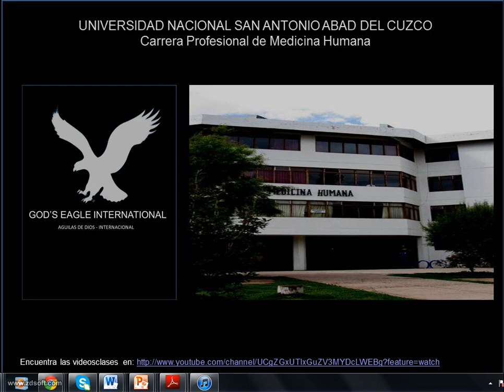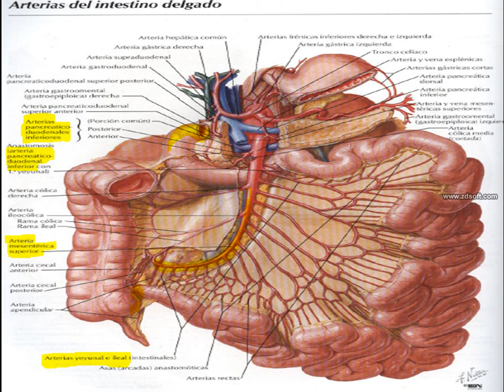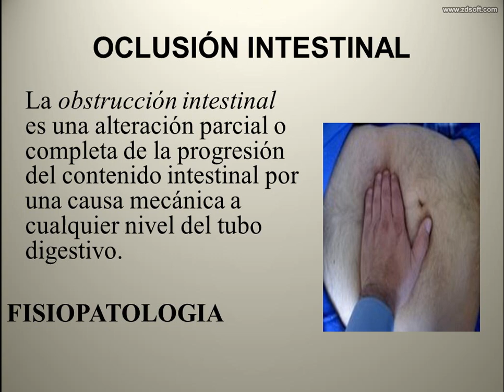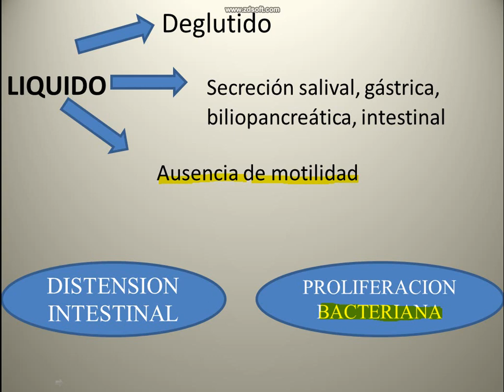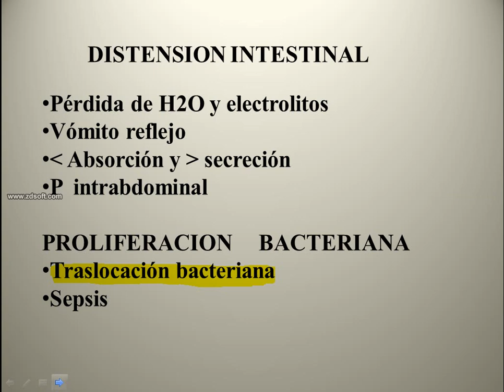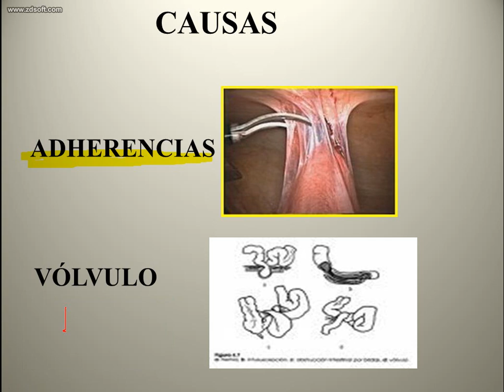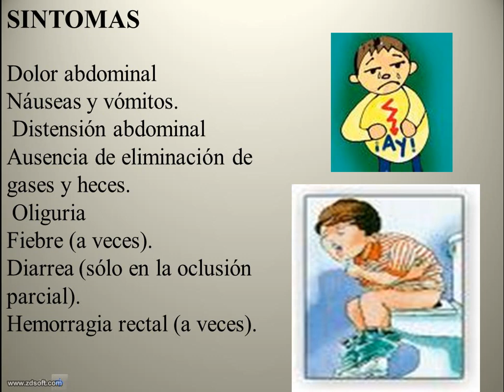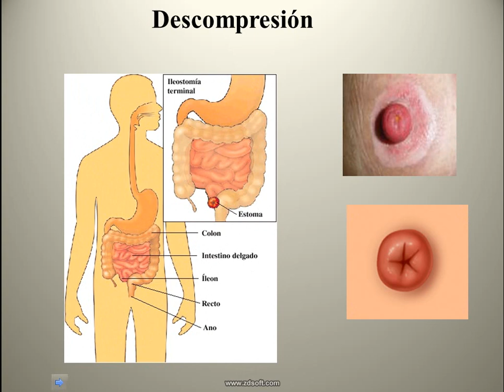1 OCLUSIÓN INTESTINAL